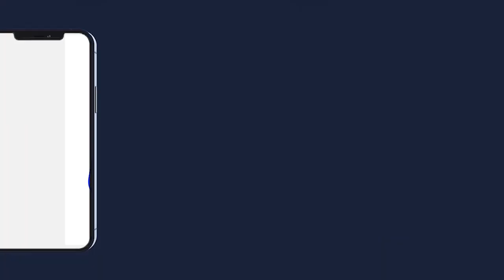Magal de Serigne Abdou Lahad MBACKE à Dakar CHEZ Sokhna Kiné Lahad MBACKE 2022